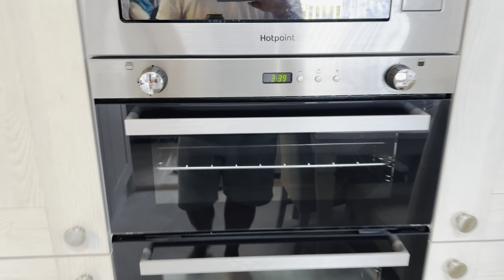সবার অনুভূতি কেমন ছিলো,?